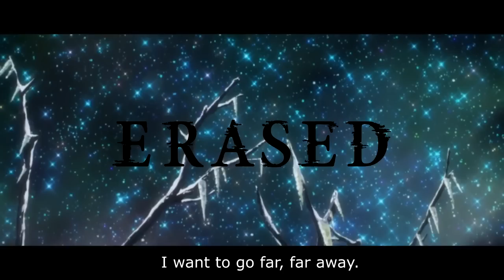Boku dake ga Inai Machi(Erased) Trailer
Great anime, I needed to make a trailer for it.